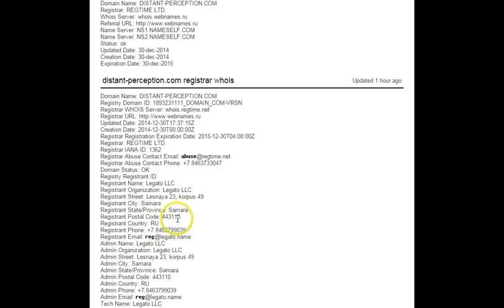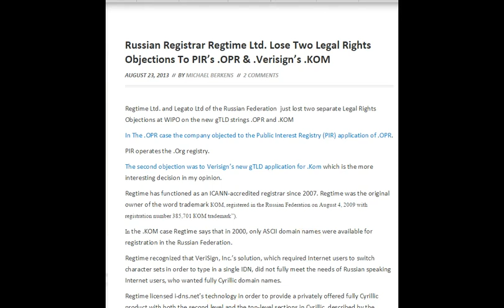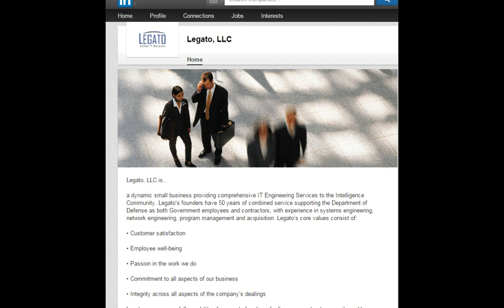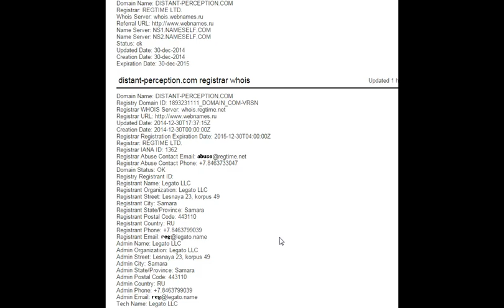Mysterious Website Countdown Connected To Russia And DoD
Mysterious Countdown website linked to Russia and the DoD from Domain Whois information.

Article associated with this video, with all the links to the websites discussed so viewers can go look for themselves